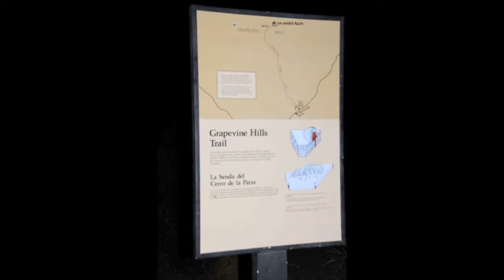© Природа национального парка Биг Бенд 3 Big Bend Nation Park, Texas, USA О Ковтун